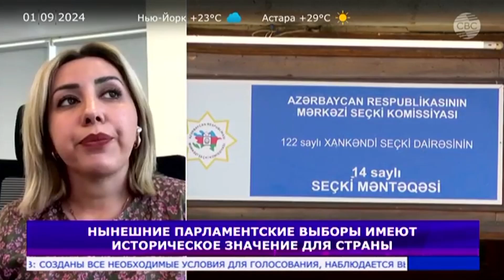Главред 1news.az: Парламентские выборы – это историческое событие в политической жизни Азербайджана